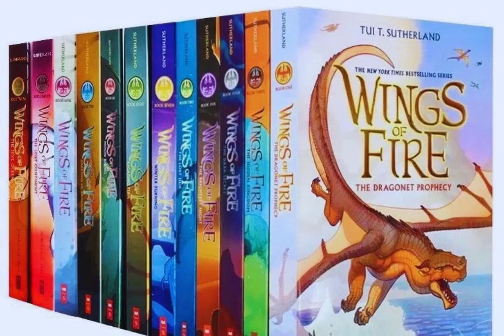The Dark Secret - By: Tui T. Sutherland - Series: Wings of Fire, Book 4